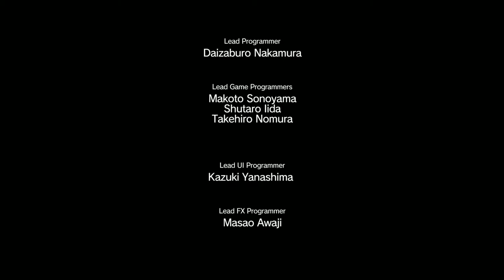Metal Gear Solid V #03 [NO UPGRADES] Episode 03 A HERO'S WAY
ALL EPISODES (MISSIONS) + ALL SIDE OPS, played with INSANE personal restrictions, in a single Restricted and Rushed Run.
THIS IS THE RUN for real fans of the franchise

Personal Challenges:
NO UPGRADES;
S-Rank;
No Alerts;
No Kills;
No Reflex;
No Damage (why not?).

The NO UPGRADES Challenge stands for:

To Play the ENTIRE GAME using only the basic tier 1 versions of:
Tranquilizer Pistol;
Assault Rifle;
Grenades;

For anything else I need, OSP Rules (on site procurement).